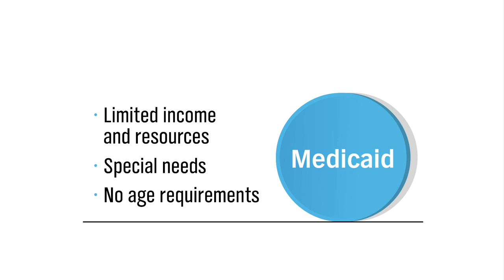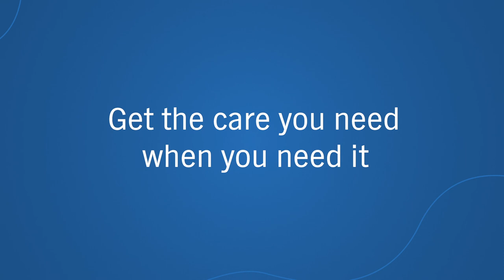Anthem HealthKeepersPlus - Managing Health Plans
Understanding the difference between Medicare and Medicaid Health Plans.